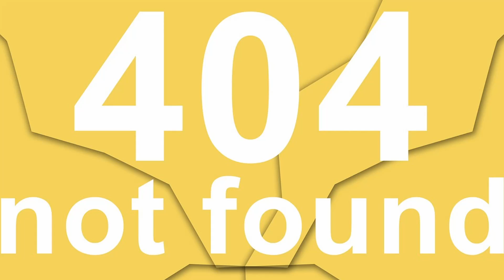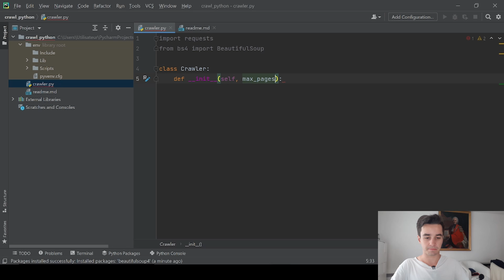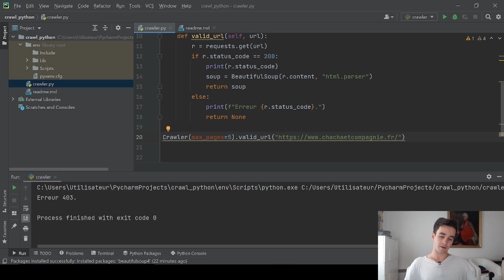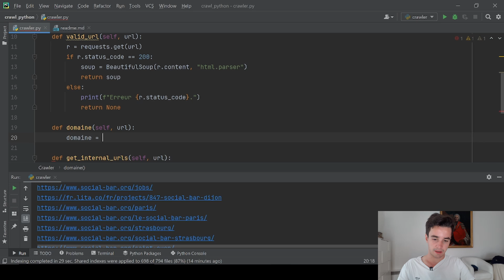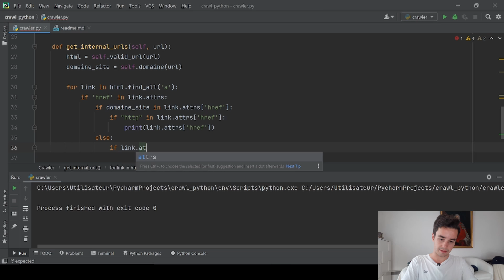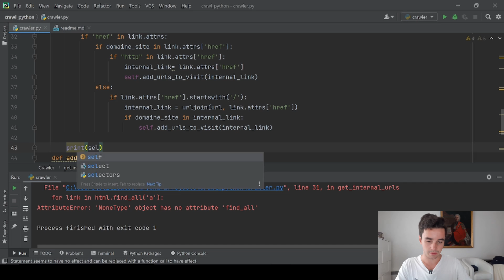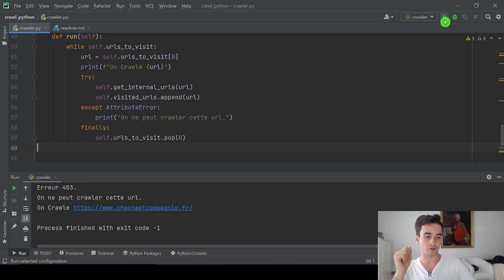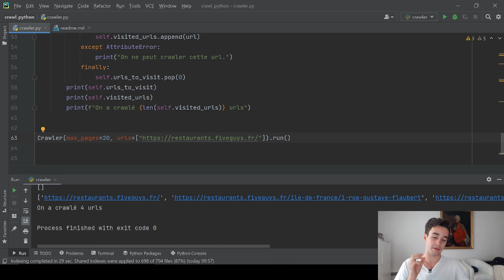Web Crawling avec Python: Comment récolter tous les URLs d’un Site Web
On entend moins parler du Web Crawling que du Web Scraping.
Pour autant, la première notion est tout aussi importante que la seconde.

La Regex utilisée dans la vidéo (qui peut être améliorée):
w?[a-v|x-z][\w%\+-\.]+\.(org|fr|com|net)

"Web Scraping with Python: Collecting More Data From The Modern Web" --- de Ryan Mitchell